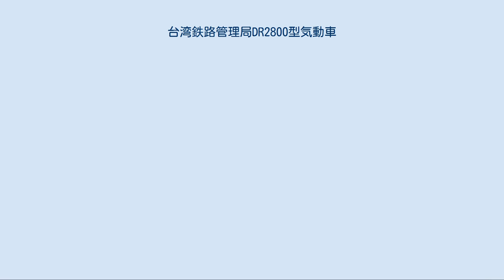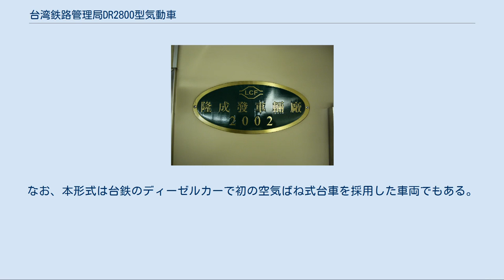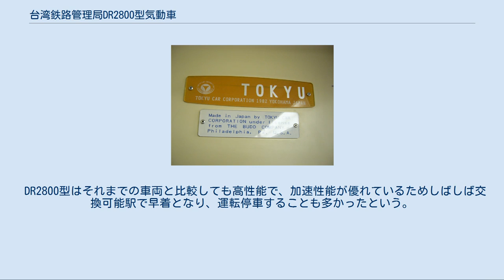台湾鉄路管理局DR2800型気動車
台湾鉄路管理局DR2800型気動車（たいわんてつろかんりきょくDR2800がたきどうしゃ）は、台湾鉄路管理局（台鉄）の気動車である。
 北廻線の開通、宜蘭線複線化と花東線の改軌工事完成に合わせて、台鉄が輸入したディーゼルカーであり、日本の東急車輛製造で製造され、非電化区間の東部幹線にて最優等列車である「自強号」に運用されている。
 台湾鉄路管理局では、台東線と接続させる為に、1980年代に北迴線を延伸開業させるなどして、東部幹線として整備を進めていたが、西部幹線には電車による「自強号」が運行されていたのに対し、東部幹線の優等列車としては、ディーゼル機関車が牽引する客車列車「莒光号」や、1966年に東急車輛で製造されたDR2700型による「柴対快」を運行していた。
 「莒光号」は、空調付きで車内設備は優れているものの、客車列車で速度は遅く、一方「柴対快」（のち柴快車）は、速いが非冷房であり、西部幹線と比較すると、接客設備は見劣りするものであった。
 一方、東部幹線のうち、軌間が762mmであった台東線については、軌間を1,067mmへ改軌するなどの工事を行っており、1982年（民国71年）7月までに完了した。
この改良を機に、東部幹線に「自強号」を運行する計画が立てられ、DR2700型の使用実績を基に、登場したのが本形式である。
 DR2800型は、両端に動力車であるDR2800型の間に電源用発電機を装備した付随車であるDR2850型を連結した3両編成を1ユニットとし、最大で5ユニットを連結した15両で運行される。
 東急車輛製造の製造銘板とバッド社のライセンスプレート 隆成発鉄工廠の銘板 警戒色を纏った正面部分 湿度の高い台湾の気候でも腐食しないように、車体はステンレス製としたが、前面は遠方からの識別を容易にするために警戒色塗装とし、この塗装を車両側面の窓の上下に回りこませることでアクセントとした。
前照灯は旋回式で、列車運行中は常に点灯させることとした。
 客用扉は片側1箇所で、手動式の折戸としている。
 運行開始当初はタブレット閉塞の区間が残っていたため、運転室のタブレットバンパーとして緩衝材を取り付けた。
 DR2800型では、電車「自強号」と同等かそれ以上の接客設備とすることとした。
 座席は回転式リクライニングシートを採用、座席のモケットは3色を使い分けている。
客室内に立ち上がるラジエーターの配管とエンジンの排気管の箇所については、これらのカバーを兼ねて「月洞門」と称する円形の仕切りを設けた。
なお、腐食防止のため、内装部品にもステンレスが多用されている。
 営業運行ではスチュワーデスが乗務するため、各車両にはスチュワーデスの控え室が設けられているほか、各車両に給茶機が設置された。
 空調装置は客室内に機器室を設け、その中に台湾製の床置き型空調装置を設置した。
 運転台 エンジンは、走行用・発電用ともカミンズ製NT855Rの水平型（出力355HP・回転数2,100rpm）を採用し、各車両に1基ずつ搭載した。
車両で使用する電力は、すべてDR2850型の発電用エンジンによって駆動する発電機によって供給される。
供給する電源は、空調用の3相交流440V、蛍光灯・換気扇などに使用される交流100V・制御電源や蓄電池には直流24Vで、6両分の給電能力を有する。
 エンジン冷却用のラジエーターは屋根上に設けられた。
冷却ファンは油圧モーターによって駆動し、冷却水の温度によって回転数が自動的に制御される。
 台車は東急車輛製造の車体直結式空気ばね台車であるTS124形で、基礎ブレーキ装置は両抱え式（クラスプ式）である。
なお、本形式は台鉄のディーゼルカーで初の空気ばね式台車を採用した車両でもある。
 DR2800型は全車両が花蓮機務段に配置され、1982年（民国71年）6月1日より台北駅 - 花蓮駅間の「自強号」において運行が開始された。
 それまで台北と花蓮を結ぶ列車は「対号特快」がこの区間をノンストップで結んでおり、6月1日から「自強号」に格上げとなり、所要時間3時間15分で結んだ。
同年9月30日よりにはスピードアップを主体としたダイヤ改正が行われ、「自強号」の運転区間は台東駅まで延長され、台北と台東を6時間13分で結んだ。
これにより、台北と台東は鉄道による日帰りが可能となった。
また、台北と花蓮の間では5駅に...